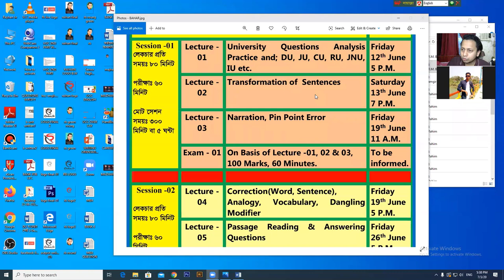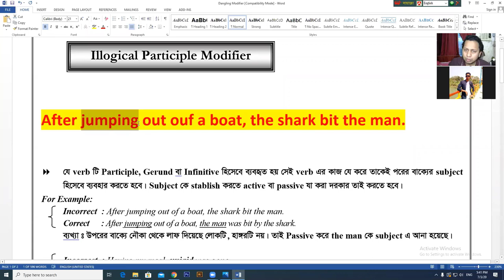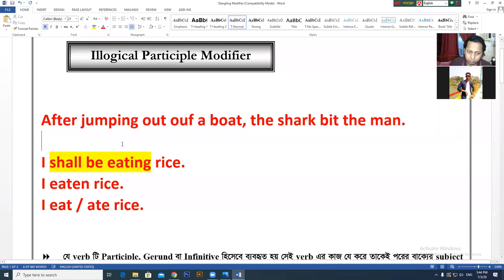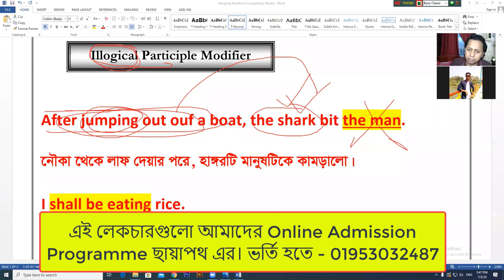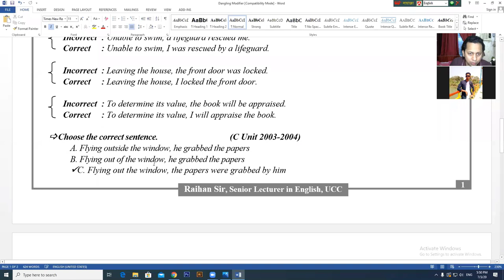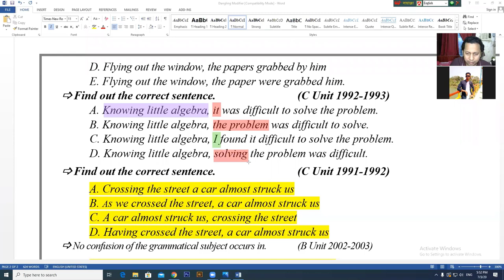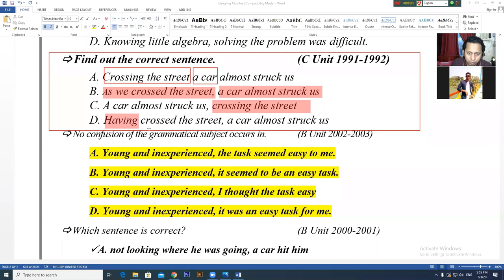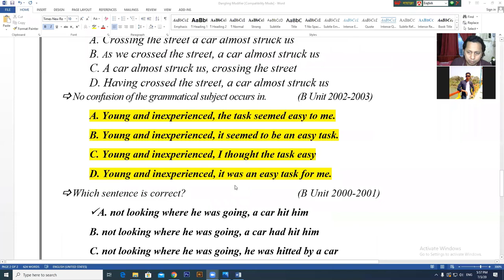Danglling Modifier in English Grammar Bangla || SSC HSC Admission BCS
dangling modifier bangla
Dangling Modifier in English Grammar by Raihan Borhan
Dangling Modifier-Introduction and Rules
যদি কোন Modifier,  subject এর পাশে বসা সত্ত্বেও তাকে   ( subject-টিকে )  modify না করে অন্য কিছু/কাউকে  modify করে, তাকে    illogical   participle  modifier  /  dangling  modifier / misplaced modifier বলে, যা এক ধরনের ভুল।